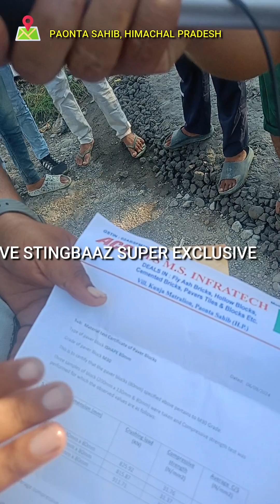विकास की रफ़्तार पर करप्शन की ब्रेक , स्टिंगबाज़ की खबर के बाद रुका काम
तारीख 9 सितंबर 2023 जगह : गुज्जर क्लौनी, बद्रीपुर पांवटा साहिब, स्टिंगबाज़ कैमरे में कैद वो सच जिसे जानने के बाद एक्शन में आया लोक निर्माण विभाग
ये है गुज्जर क्लौनी बद्रीपुर जी हां सही सुना आपने गुज्जर क्लौनी यहां पीडब्ल्यूडी यानी लोक निमार्ण विभाग इस गली को करोड़ों रूपये के लागत से से पक्का पक्का करवाने के साथ साथ इंटरलॉक टाईल लगवाने का काम शुरू कर चुका।
अफसोस लंबे समय से अपने हालत में आंसू बाहने वाले गुज्जर क्लौनी में पक्के होने से पहले ही भ्रष्टाचार के दीमक लगे गये है ? ऐसा हम क्यों कह रहे है, ये हम आपको आगे बतायेंगे।

My mic
🎮 My laptop
🎥 My camera

StingBaaz is the first well trained and fulfilled with hi tech equipment team in Himachal Pradesh. Stingbaaz have a well trained journalist team. StingBaaz is the platform to open the criminal face in the front of the society. It is also the way where any innocent people share your problem, ideas or any incident or experience happen in your life.
StingBaaz is not a way to detect the criminals and their heinous crime but it also provide helping aid to our judicial system and protect the social culture of the society.
A sting operation is an operation designed to catch a person committing a crime by means of deception. Typically, a sting operation involves an investigative agency such as the police or the media, who lure a criminal to commit a crime in order to trap them red-handed.

सिर्फ एक नाम भर नहीं है , एक सोच है

कैसे शुरू हुआ स्टिंगबाज़, आखिर क्या है स्टिंगबाज़ ?

स्टिंगबाज़ अपराध, खोज़ी एवं जांच पड़ताल पर आधारित एक सोशल मीडिया न्यूज़ प्लेटफार्म है. स्टिंगबाज़ की स्थापना हिमाचल प्रदेश की राजधानी शिमला में 2015 में हुई। जिसका मुख्य लक्ष्य उस सच को सामने लाना था जिसे आज का मैनस्ट्रीम मीडिया लाने से बचता रहा या फिर ला नहीं सका।

स्टिंगबाज़ ने जनहित में कई सनसनीखेज़ खुलासे किए जिसमें मानव तस्करी पर ऑपरेशन कलयुग, ऑपरेशन जिस्म, नशा माफियाओं को बेपर्दा करता ऑपरेशन डी कंपनी, ऑपरेशन एक्सपोज्ड, ऑपरेशन मास्टर माइंड, घरेलू हिंसा कानून के गलत इस्तेमाल पर ऑपरेशन दगाबाज़, बड़े भ्रष्टाचार को बेनकाब करता ऑपरेशन एमसी के अलावा कई खुलासे कर चुका है।

आप सबके सहयोग और भरोसा के साथ अभी भी स्टिंगबाज़ की अंडरकवर टीम कई अंडरकवर मिशन में लगी हुई है। वर्तमान में स्टिंगबाज़ का संचालन हिमाचल प्रदेश के पांवटा साहिब से हो रहा है

सवाल कौन है स्टिंगबाज़ के संस्थापक ?

स्टिंगबाज़ हिमाचल प्रदेश के एक मात्र खोज़ी एवं खुफिया पत्रकार संजीव शर्मा की सोच की उपज है. 18 सालों से मीडिया में अपनी सेवा देने वाले संजीव शर्मा देश के कई न्यूज़ चैनल में स्पेशल इंवेस्टीगेशन टीम हैड यानी एसआईटी हैड पद पर काम कर चुके है।

चंडीगढ़, पटियाला, देहरादून, शिमला, दिल्ली और नोयडा में कई न्यूज़ चैनल के अंदर न्यूज़ एंकर, न्यूज़ प्रोडूसर, प्रोग्रामिंग हेड के पद पर अपनी कुशल सेवा देने के बाद अब अपनी जन्मभूमि को ही कर्मभूमि बनाने में लगे हुए है।

स्वतंत्र एवं ख़ोज़ी पत्रकारिता को जिंदा रखने के मकसद से स्टिंगबाज़ का अवतार हुआ है।

सवाल कैसे हुई स्टिंगबाज़ की स्थापना ?

हिमाचल प्रदेश के जिला कांगड़ा में एक महिला द्वारा सैक्स रैकेट का संचालन लंबे समय से किया जा रहा था महिला के जाल में कई नाबालिग लडकियां भी फंस चुकी थी इस नेटवर्क के तार कांगड़ के हर शहर तक थे,

जिसमें कई बड़े चेहरों की भागेदारी भी दर्ज थी। अपनी एक महीने की लंबी जांच के बाद एक स्टिंग ऑपरेशन ऑपरेशन जिस्म नाम से जारी किया गया , जिसे जारी करने के लिए स्टिंगबाज़ नाम के प्लेटफार्म बिना किसी तरह की कारपोरेट मदद के तैयार किया गया।

जाहिर है सिर्फ एक न्यूज़ चैनल पर खबर चलाने से कोई बड़ा असर नहीं होना था स्टिंग ऑपरेशन करने से बाज़ नहीं आने वाले को स्टिंगबाज़ कहा जाता है

इसलिए स्टिंगबाज़ डॉट कॉम नाम की वेबसाइट का आगाज़ हुआ ये देश की तीसरी और हिमाचल प्रदेश की पहली खोजी पत्रकारिता पर आधारित वेबसाइट बनी

आखिर स्टिंगबाज़ को क्यों चाहिए आपसे आर्थिक सहयोग और मदद

कड़वा है लेकिन सच है आज के समय में मीडिया घराना या समूह या तो विज्ञापन से चलता है या फिर किसी का गुलाम या जुबान बनने से,

यहां तक की आपको सत्ता की गोद में भी बैठना पड़ सकता है।

जाहीर है जो आपको विज्ञापन देगा वो बदले में आपसे कुछ तो चाहेगा

हो सकता है कीमत सच का गला घोटने की चुकानी पड़े, ये भी हो सकता है कि विज्ञापन के बदले इतनी पी.आर ब्रांडिंग करनी पड़े कि आपको सच और किसी की महिमामंडल में कोई फर्क नज़र ना आए।

आपके सहयोग और विश्वास के बिना हमारा ये कारवां आधा और अधुरा है आज के इस दौर में खोजी पत्रकारिता और कठिन हो चुकी है।

अगर आप सच को ना केवल जिंदा बल्कि मजबूत रखना चाहते है ?

अगर आप स्वंतत्र पत्रकारिता को किसी के हाथों की कठपूतली बनता हुआ नहीं देखना चाहते है, स्टिंगबाज़ को सहयोग करें।
आपका छोटा सा सहयोग भी हमारे इस कारवां को और आसान कर मजबूत बनाएगा

स्वंतत्र पत्रकारिता का सहयोग करें अब फैसला आपका है आप सच देखना चाहते है झूठ